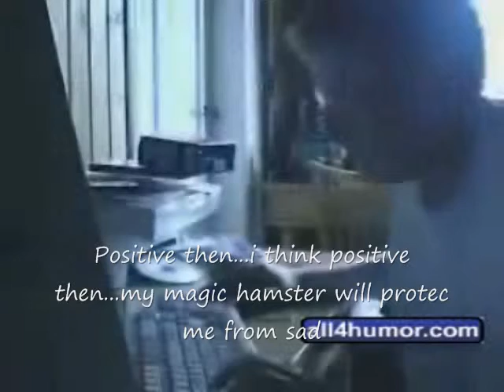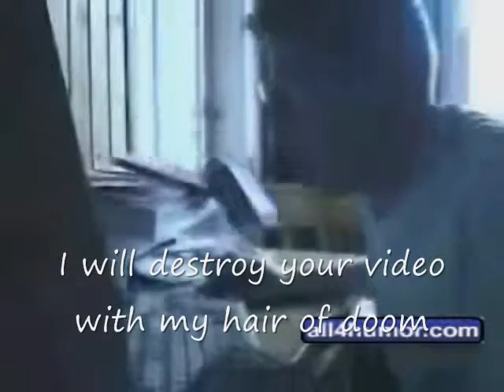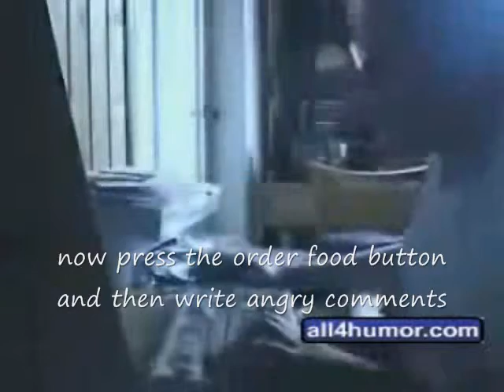Angry German Kid-TAGS DO NOT MATCH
In this vid an angry german kid finds a video with tags that dont match, for example this one